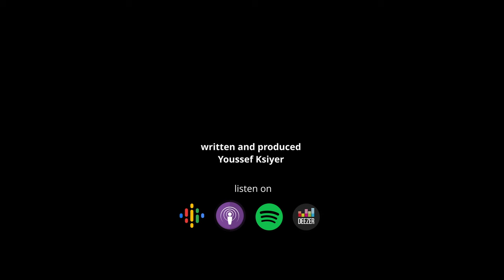أحسن كوميديا مغريبية ؟